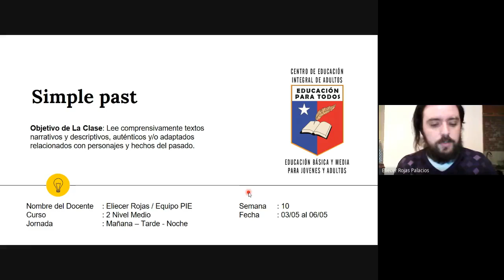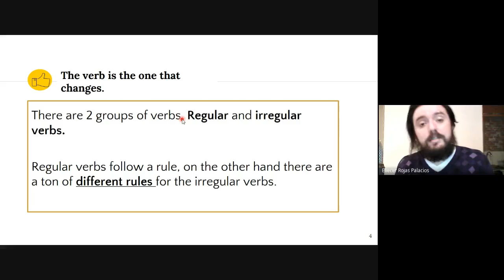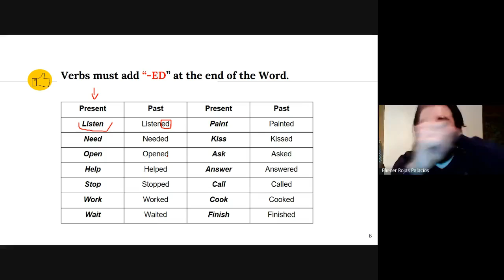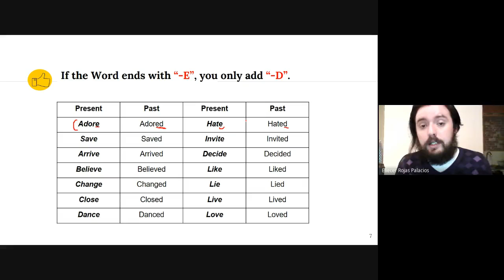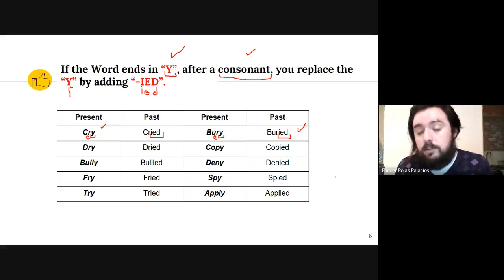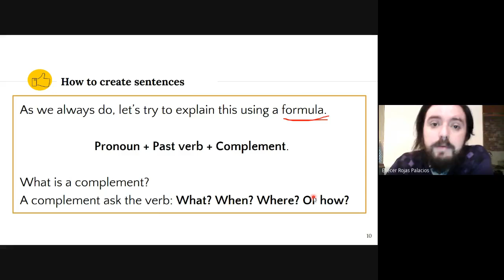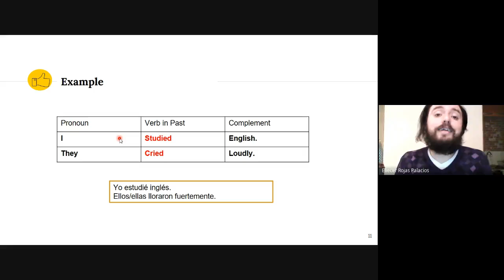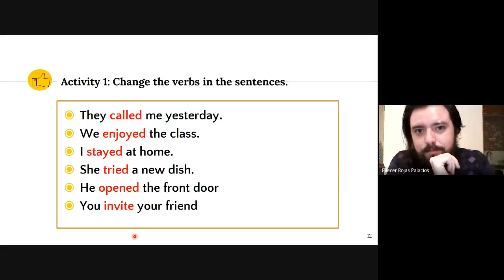Inglés 2° nivel medio mañana, tarde y noche, Semana 10, Clase 1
Asignatura: Inglés
Nivel: 2°nivel medio.
Saludos cordiales.